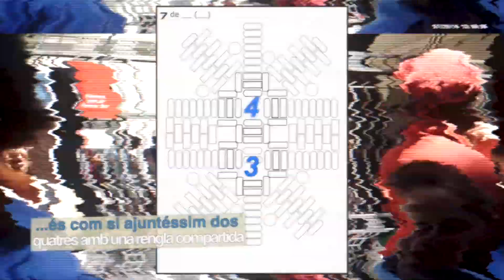Castelloscopi Subjectiu Laura terça 7d7 Diada 15è Aniversari 20 VII 14 dfnt